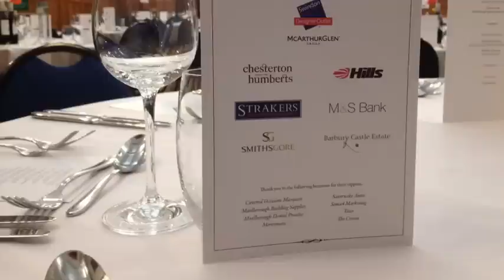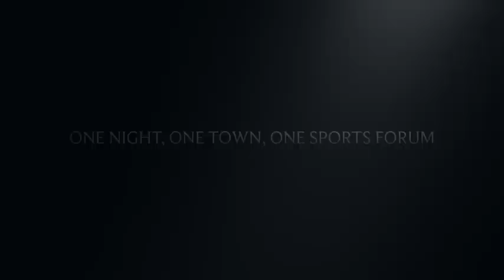Marlborough Sports Forum